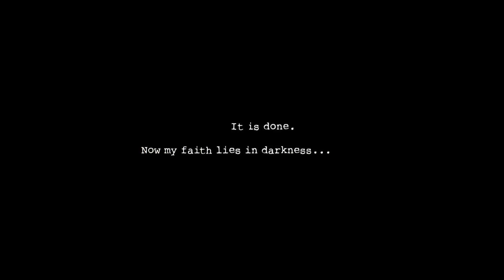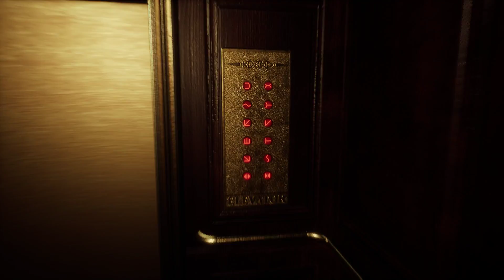ЖУТКИЙ МАРТЫШКИН ТРУД! АДСКИЕ ОБЕЗЬЯНЫ ХОДЯТ ПО ПЯТАМ! ПРОХОЖДЕНИЕ DARK DECEPTION ПЕРВАЯ ГЛАВА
АДСКИЕ ОБЕЗЬЯНЫ ХОДЯТ ПО ПЯТАМ! ПРОХОЖДЕНИЕ DARK DECEPTION ПЕРВАЯ ГЛАВА